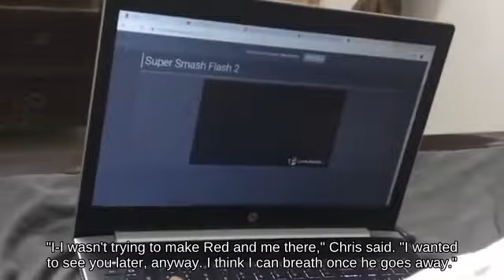Punishment Ganondorf on Yoshi's Island 🛹 attacks with Bombchu - Super Smash Brothers Melee